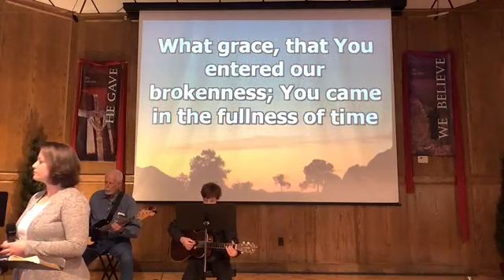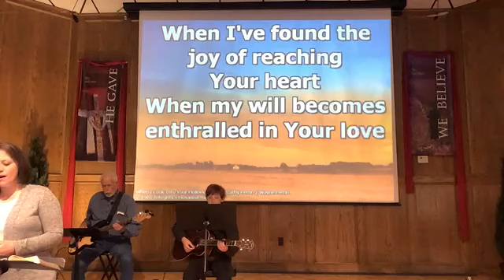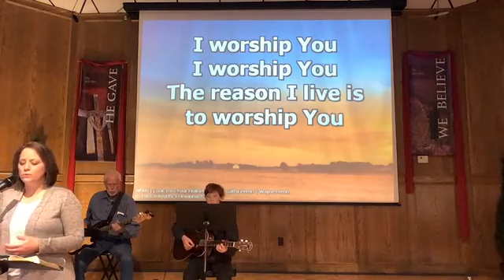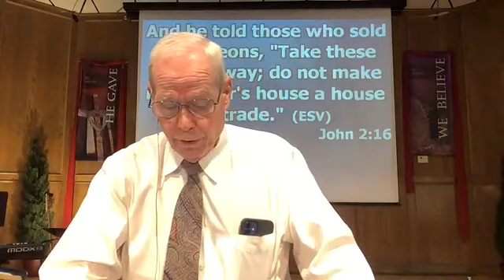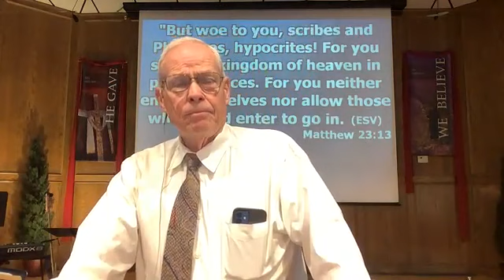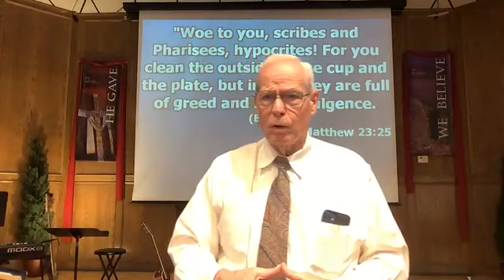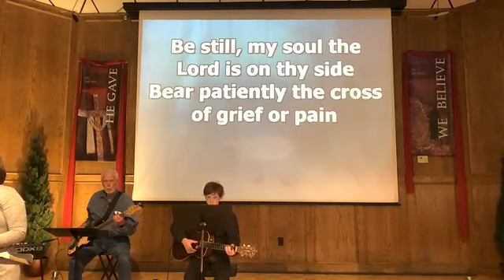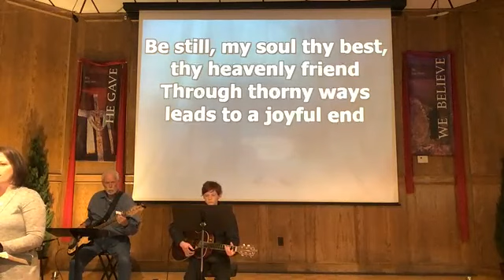What Makes Jesus Mad